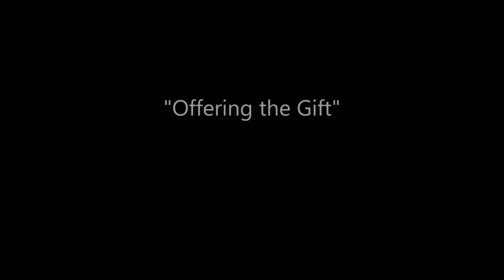"Offering the Gift"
Correct situation, relationship, and function guide us when to, what to, how to, where to, and to whom we share the Dharma. Paying attention to the recipient gives us the answers.